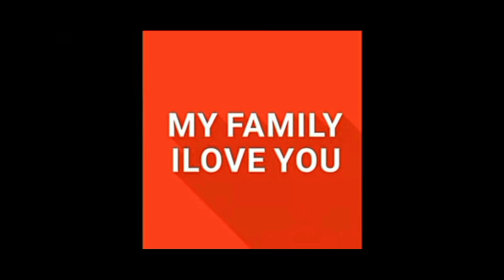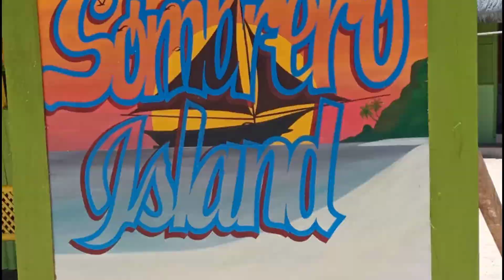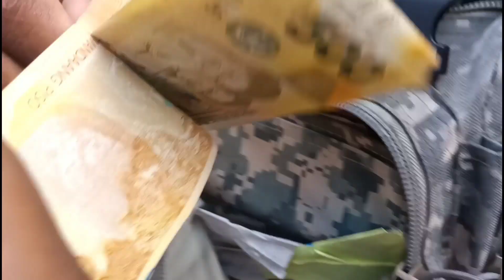GRABING AWAY NILA PATI ANG MGA NAG AWAT NADAMAY PA??